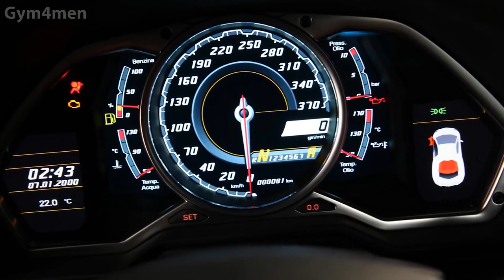Cristiano Ronaldo Cars Collection 2021. TOP 5 CAR CR7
Hello everyone. Every year, football players earn more and more money, so where to spend it? That's right, for cars. Today I will show you about the car fleet of the famous football player Cristiano Ronaldo. Cristiano Ronaldo is a Portuguese footballer, captain of the Portuguese national team and striker of the Italian club Juventus. The best scorer in the history of the Real Madrid club and the Portuguese national team. Recognized by experts as one of the best football players of our time and one of the best players of all time. Let's move on to the dots.